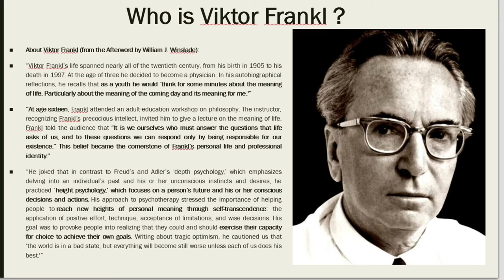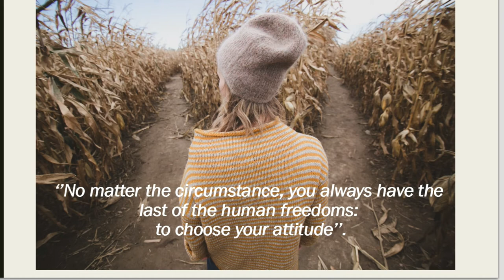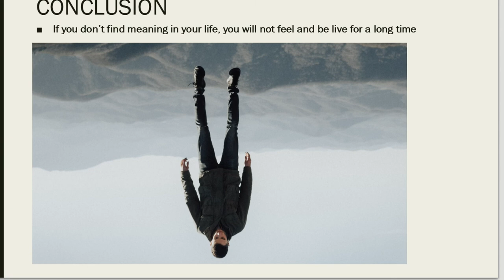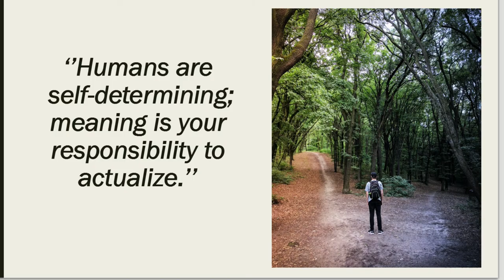Man's Search For Meaning by Viktor Frankl ► Powerpoint Book Summary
Guide to how to make your voice more authoritative and sound like an expert:
Coming Soon

How to level up more than just Speaking and presentation skills